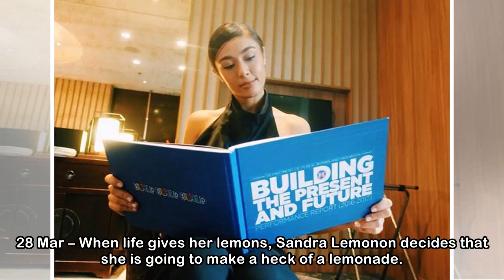Sandra Lemonon catches up on "Build Build Build" programme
28 Mar – When life gives her lemons, Sandra Lemonon decides that she is going to make a heck of a lemonade. As reported on Push, the Binibining Pilipinas 2018 contestant who became famous for her hone...